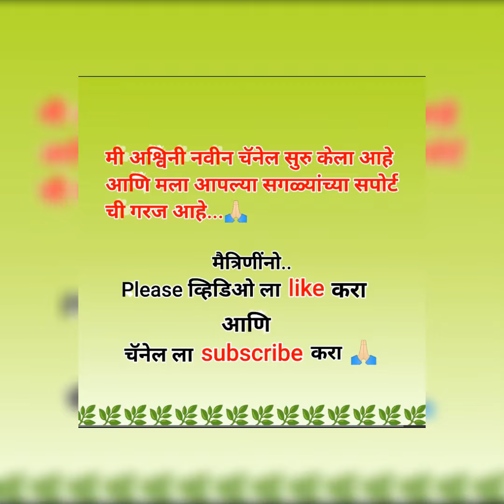1 ग्रॅम मॅट मंगळसूत्र आणि कोम्बो ऑफर price मध्ये| Matt mangalsutra with price| jewellery wholesale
1 ग्रॅम मॅट मंगळसूत्र आणि कोम्बो ऑफर price मध्ये| Matt mangalsutra with price| jewellery wholesale

saste dam me matt Mangalsutra combo
matt mangalsutra combo with price
wholesale jewellery
36" मॅट गोल्ड मंगळसूत्र किंमतीसह
36 inch matt Mangalsutra with price
1 gm Mangalsutra designs
Monsoon offer
Mangalsutra mahotsav
matt gold Mangalsutra
latest offer on Mangalsutra

we are trusted seller of various brands

No COD
Only Gpay and Bank transfer available

No refund

If Defect and damage or missing item there will be return and exchange for that need 360° uncut and without pause video is compulsory